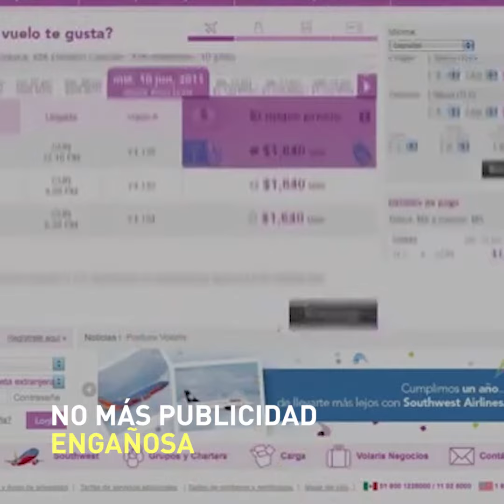Derechos de los usuario de avión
Con las nuevas disposiciones de la Ley de Aviación Civil los usuarios de aerolíneas adquieren nuevos derechos.